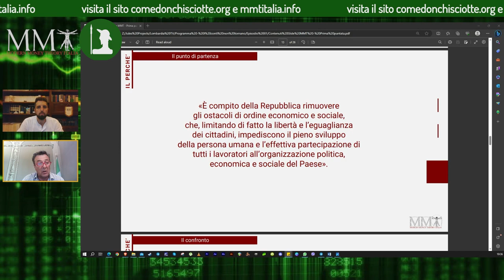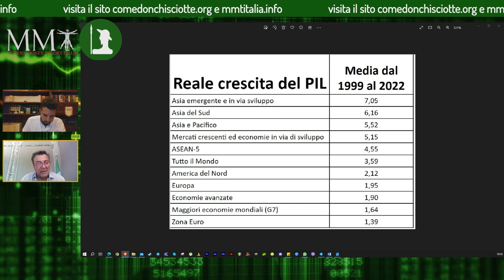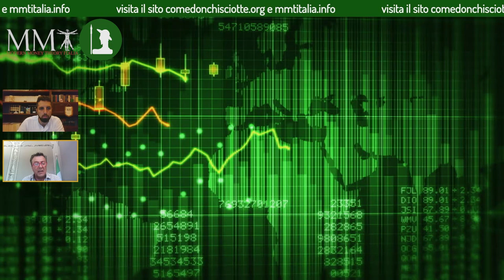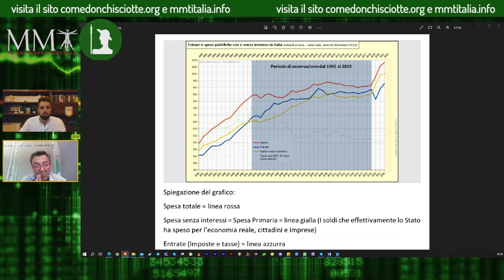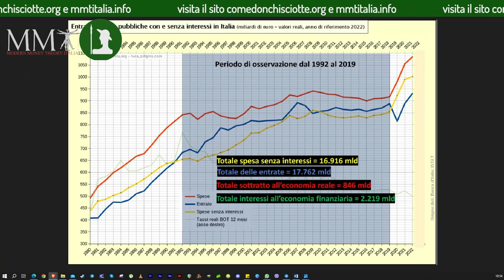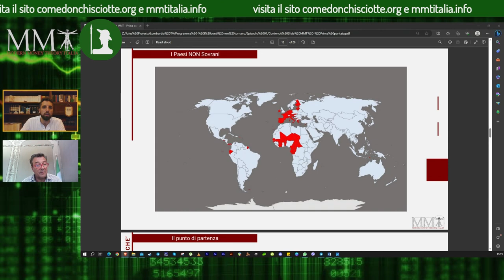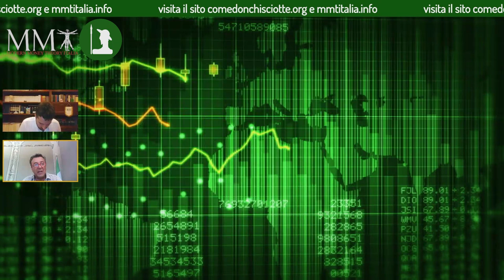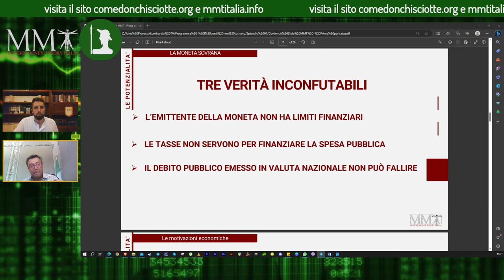I Conti Non Tornano - 1° Puntata - CAPIRE L’ECONOMIA PER COMPRENDERE LA REALTÀ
Come vi avevamo annunciato nel precedente articolo dedicato, la nuova trasmissione di approfondimento dedicata al funzionamento del sistema economico e monetario che domina e stravolge quotidianamente le nostre vite, è ufficialmente partita. Nata da un’idea dell’Associazione “MMT Italia“ e strutturata attraverso la collaborazione giornalistica e tecnica (regia e montaggio) di ComeDonChisicotte.org, il programma “I Conti Non Tornano” promette un viaggio nel mondo della macroeconomia, non disdegnando un approccio politico che intende sottolineare, di puntata in puntata, la differenza tra i principi economici previsti nella nostra Costituzione e i principi liberisti e antidemocratici che regolano i rapporti tra i Paesi membri dell’eurozona e dell’Unione Europea.

In questa prima tappa del nostro viaggio, che vede ospite il Presidente di “MMT Italia” Filippo Abbate, facciamo una panoramica di quelli che sono gli argomenti principali che nei successivi appuntamenti verranno trattiti, cercando di trasmettere agli spettatori tutta l’importanza e la centralità che quest’ultimi rivestono nella nostra vita quotidiana. Lo scopo infatti è diffondere una maggiore consapevolezza a tutti i cittadini su questi temi, affinchè dall’analisi tecnica possa poi seguire una visione politica autorevole.

La 1° puntata è stata trasmessa sabato 7 ottobre scorso su Lombardia TV (canale 80 o 244 del Digitale Terrestre) grazie all’Associazione “La Genesi“, co-produttrice del progetto, senza la quale non sarebbe possibile la messa in onda della trasmissione su scala nazionale.

Buona visione!